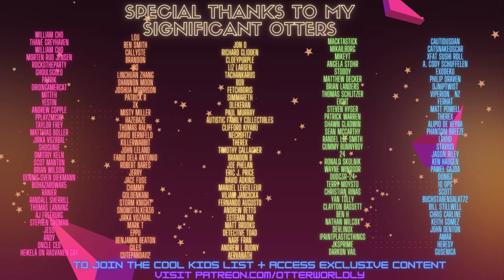MOST INTENSE VR ZOMBIE GAME EVER? | The Flip (Meta Quest)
The Flip is an adrenaline-pumping VR Zombie shooter. Flip City's overrun with creepy, nano-tech zombies, and it's your job to blast your way through. Go solo if you're feeling fearless, but the real fun is taking on the zombie hordes with friends! You can play co-op with up to 3 other players!

Get ready for:
Non-stop zombie hordes: They're relentless, they're everywhere, and they definitely want your brains.
Explosive action: Blast them away with shotguns, grenade launchers, and a whole arsenal of badass weaponry.
My Bobo VR Headstrap
bHaptics Vest

00:00:00 Hai
00:00:10 Character Customization
00:00:40 Being a Noob
00:02:24 Playing Co-Op!